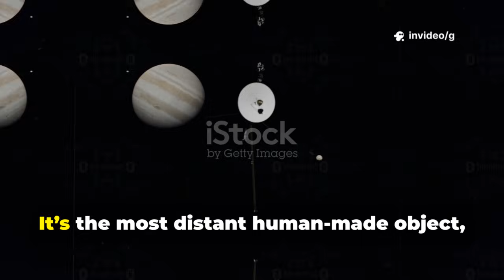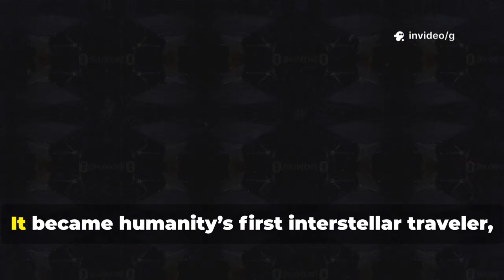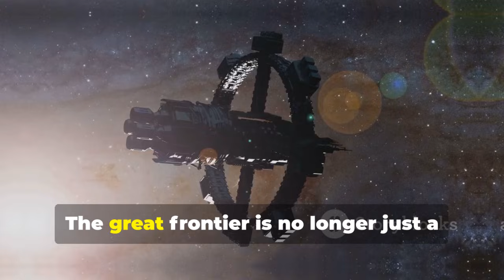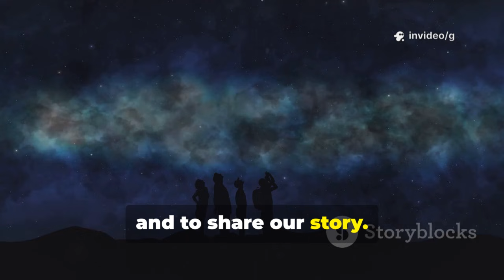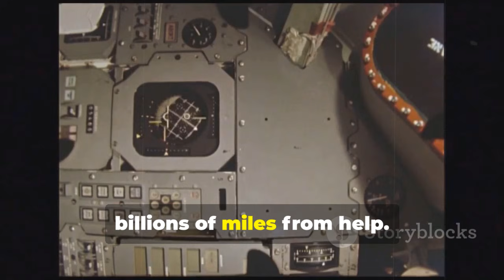Voyager 1 Changes Course, Confirming Our Direst Fears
Join us as we delve into the astonishing news of Voyager 1's unexpected course reversal and what it means for our understanding of the universe. In this captivating 9-minute video, we'll explore the implications of this unprecedented event on space exploration and our ongoing quest for knowledge. With a consistent narration by the familiar voice of Chris, you'll embark on a journey through the cosmos that raises critical questions about our place in the universe.

Don't miss this chance to ponder the awe-inspiring mysteries of space!

See Less
OUTLINE:
00:00:00
A Lone Traveler in the Cosmic Ocean

00:00:29
A Grand Tour Begins

00:01:40
Jupiter and Saturn

00:02:56
Crossing the Great Frontier

00:04:15
A Message in a Bottle

00:05:35
Whispers from the Void

00:06:30
Keeping a Watchful Eye

00:07:31
Our Pale Blue Dot and Beyond